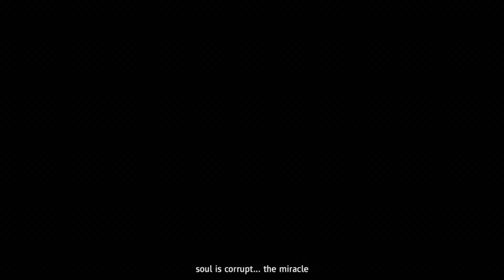Far Cry New Dawn